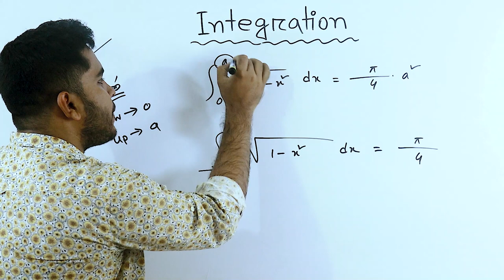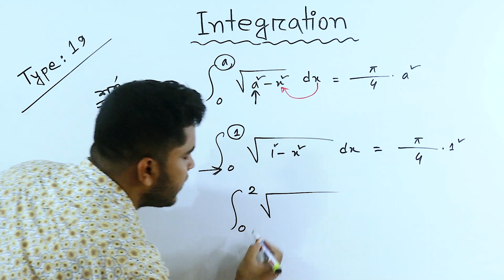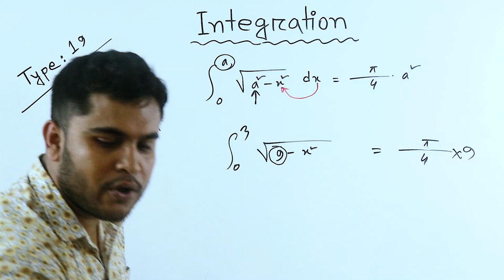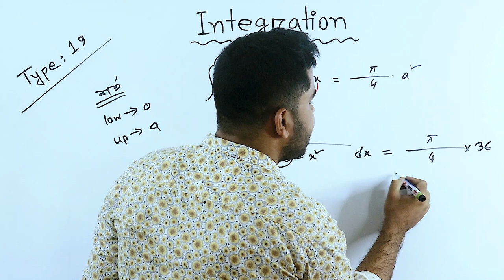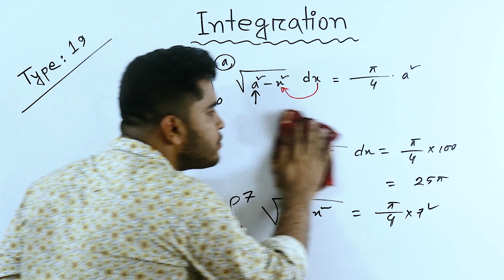Integration Shortcut Tricks | 20 যোগজীকরণের শর্টকাট | integration class 12 | Calculus